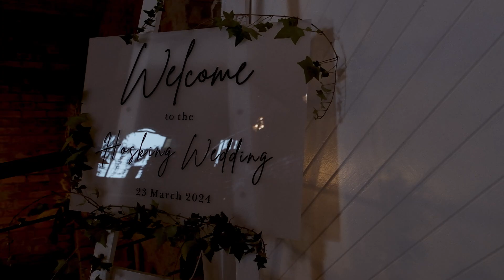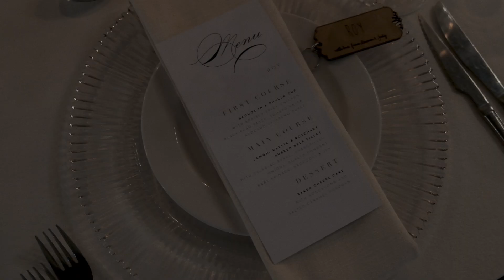Lauren & Jody Wedding Film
The Wedding Video of Lauren & Jody